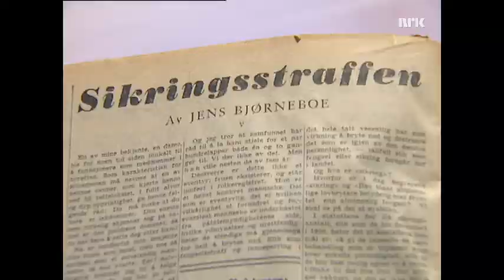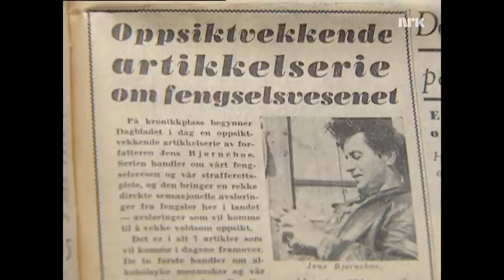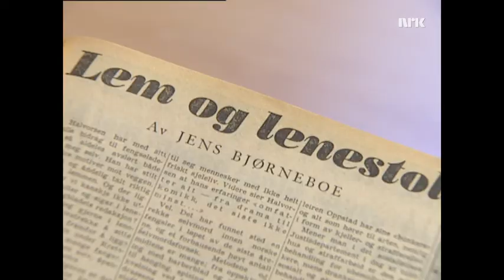Jens Bjørneboe og rettsvesenet